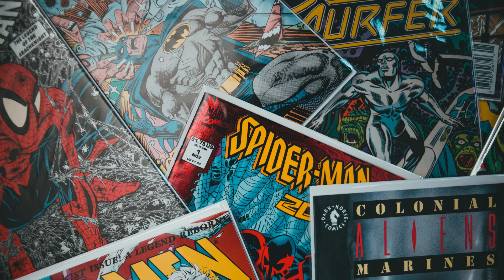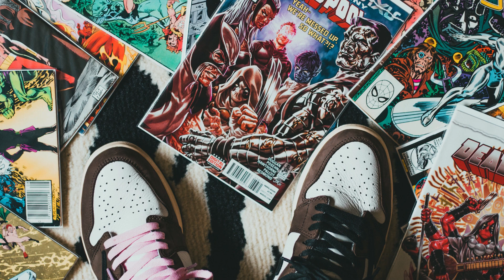Black Bolt vs Cull Obsidian - Analyzing the Clash of Marvel Titans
In the pantheon of Marvel Comics, few battles resonate with the raw intensity and sheer spectacle of a confrontation between Black Bolt, the enigmatic king of the Inhumans, and Cull Obsidian, the brutish powerhouse of Thanos' notorious Black Order. This analysis dives into the depths of this titanic clash, exploring the unique abilities, strategic mindsets, and potential outcomes of a battle between these two formidable characters.

Blackagar Boltagon, more famously known as Black Bolt, stands as a paragon of silent strength and stoic leadership. His powers, derived from the Terrigen Mists—a substance that grants the Inhumans their abilities—culminate in his most devastating weapon: his voice. A mere whisper from Black Bolt can unleash destructive shockwaves capable of leveling cities, making his voice both his greatest asset and his most feared liability. However, Black Bolt's powers are not limited to his sonic capabilities. He also possesses superhuman strength, speed, stamina, and durability, not to mention a mastery of hand-to-hand combat, making him a formidable opponent in any scenario.

On the other side of the battlefield looms Cull Obsidian, also known as Black Dwarf in certain comic iterations. As a member of the Black Order, Cull Obsidian serves Thanos, the Mad Titan, with unyielding loyalty and brute force. His physical prowess is virtually unmatched; his skin is impervious to most forms of damage, and his strength allows him to go toe-to-toe with some of the strongest beings in the Marvel Universe. Cull Obsidian is not just a mindless brute; he is a tactician, understanding the importance of strategy and strength in battle.

When these two titans clash, the battle is not just a contest of strength but of wits and strategy. Black Bolt's approach to combat is methodical and disciplined. He understands the catastrophic potential of his powers and, therefore, exercises immense control, often resorting to his physical abilities and only unleashing his sonic powers when absolutely necessary. This restraint makes him unpredictable and, in many ways, more dangerous. He is a strategist who knows when to strike and when to hold back, making every move count in the grand scheme of the battle.

In contrast, Cull Obsidian's approach to combat is more direct and destructive. His sheer physicality makes him an imposing opponent, and his endurance allows him to sustain and deliver incredible amounts of damage. However, his reliance on physical strength can be a double-edged sword. While it makes him a fearsome combatant, it also makes him susceptible to more nuanced and strategic forms of combat, which Black Bolt is a master of.

The environment in which this battle takes place would play a significant role in its outcome. In a densely populated city, Black Bolt might be hesitant to use his voice, fearing the collateral damage it could cause. In such a scenario, Cull Obsidian might use the surroundings to his advantage, turning the battlefield into a weapon. However, in an isolated location, free from the risk of civilian casualties, Black Bolt could unleash the full extent of his sonic powers, tipping the scales in his favor.

The psychological aspect of this battle cannot be overlooked. Black Bolt, a king and a leader, fights not just for himself but for his people and their ideals. His decisions in battle are weighed against their potential impact on his kingdom and the wider universe. Cull Obsidian, a warrior indoctrinated into the service of Thanos, fights for the glory of conquest and the fulfillment of his master's dark ambitions. This difference in motivation could be crucial in determining the outcome of their confrontation.

In conclusion, a battle between Black Bolt and Cull Obsidian is not just a physical clash but a chess game of cosmic proportions. It's a confrontation between the silent, calculated power of Black Bolt and the raw, unbridled force of Cull Obsidian. While the outcome of such a battle is uncertain and heavily contingent on numerous variables, one thing is clear: it would be a monumental showdown, echoing through the annals of Marvel history and leaving an indelible mark on the universe. The clash of these titans is not just a fight; it's an epic narrative of power, strategy, and the unyielding spirit of two of Marvel's most formidable characters.